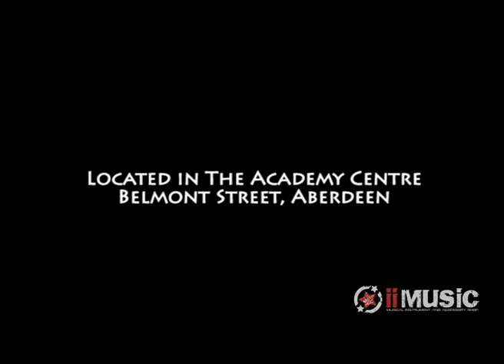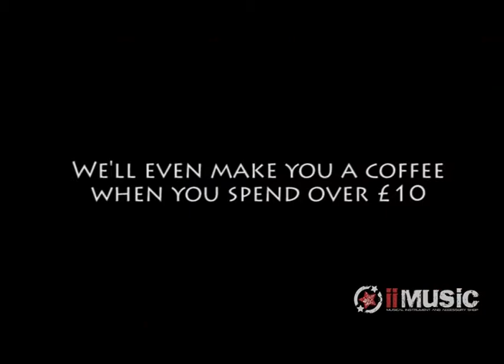iiMusic Shops Aberdeen Trailer for Live at Captain Toms 12th April 2014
A short trailer used on the Live at Captain Toms stream for iiMusic in Aberdeen. iiMusic are the main sponsor of the Live At Captain Toms show.